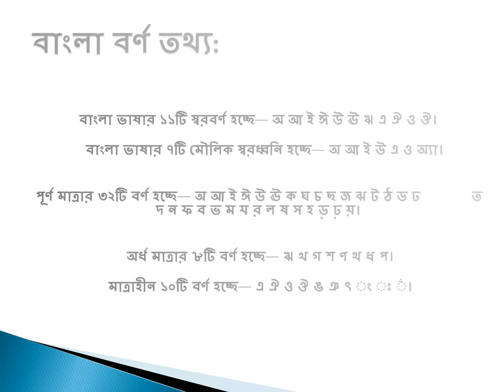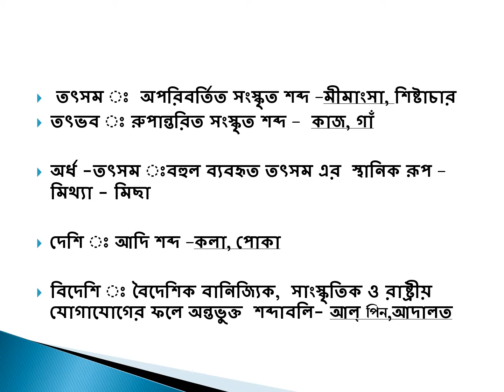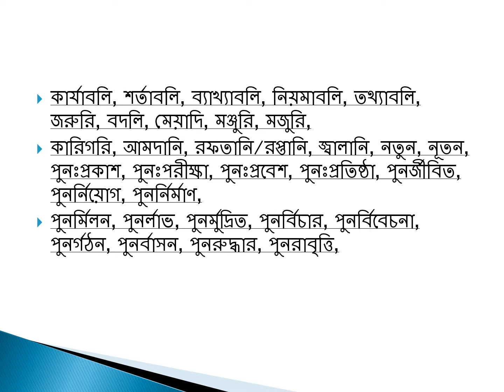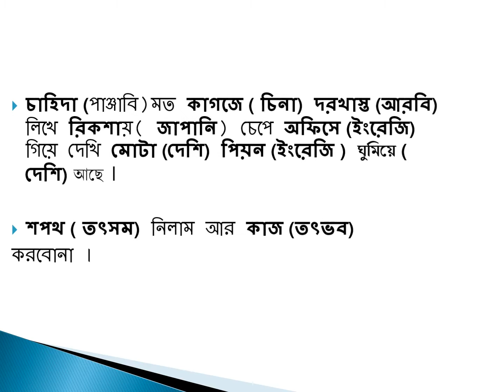প্রমিত বাংলা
কেন প্রয়োজন ?
কিভাবে প্রয়োগ করা যাবে ?
 কোন সূত্র আছে কিনা?
উদাহরণ।